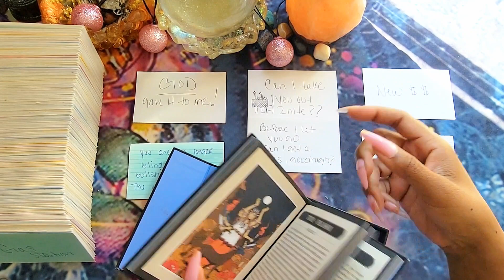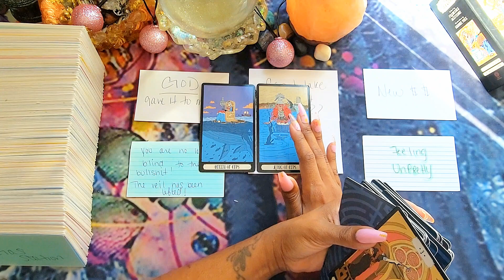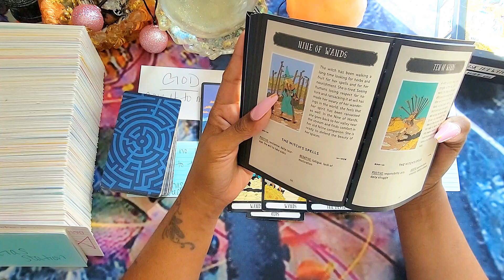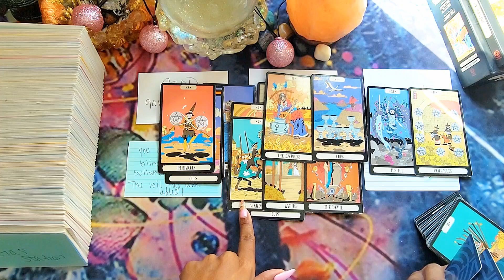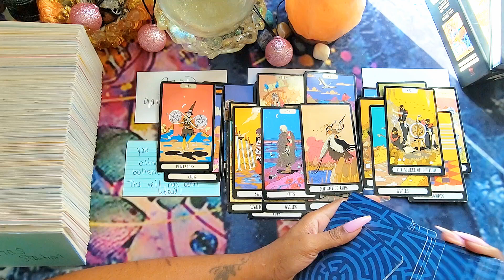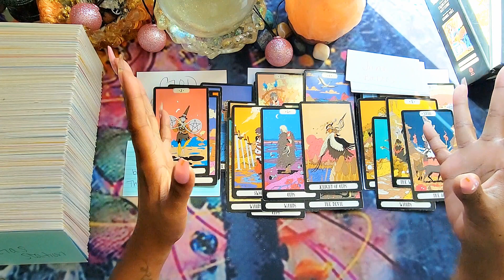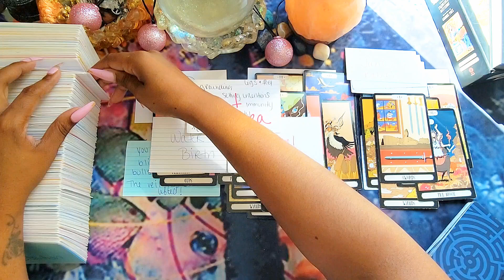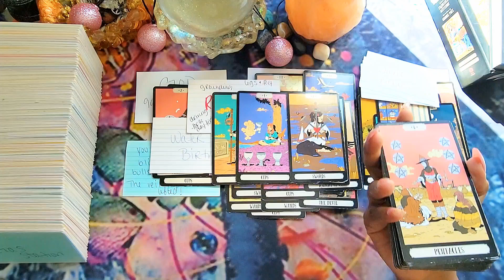Scorpio 🦂 3rd Party Interference got 🌬Wind of Their Fate 🎡✨️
Welcome, Scorpios! We pull cards on everything here. There are no limitations.

Also, if you a hater, you're not welcome. 🤷🏾‍♀️

::TIP JAR::

*CASH.APP*
$SPACEGODDESSORACLE